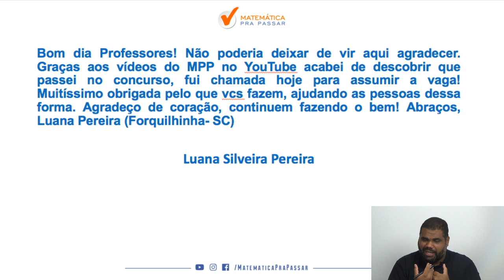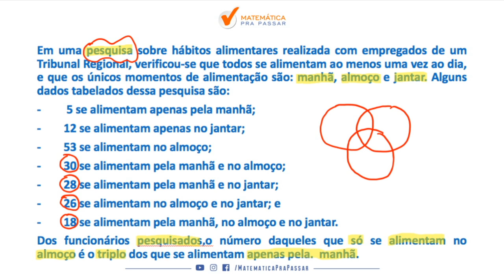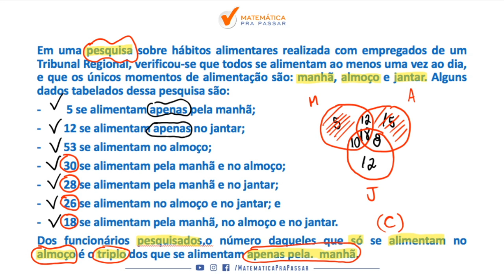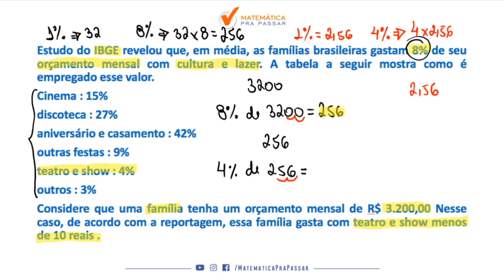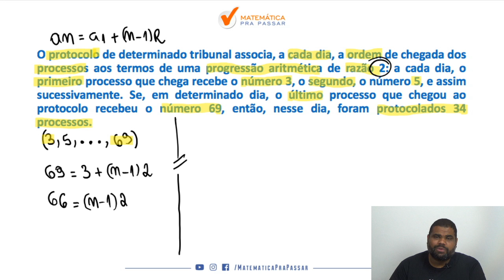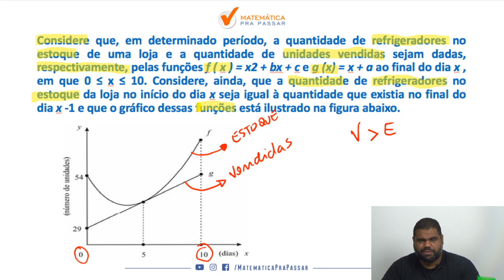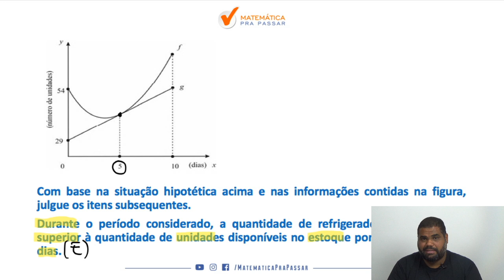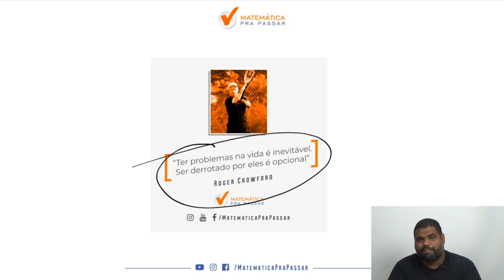Matemática para a PC-DF: Aprenda como Estudar .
Nesse vídeo nosso professor, Renato Oliveira, ensina o que você precisa para Gabaritar em Matemática na Cespe. Você irá aprender um Método para estudar e assuntos que eram um bicho papão de forma Simples e Objetiva, mas após essa aula você irá colocar em prática e vai gabaritar matemática para a PCDF.